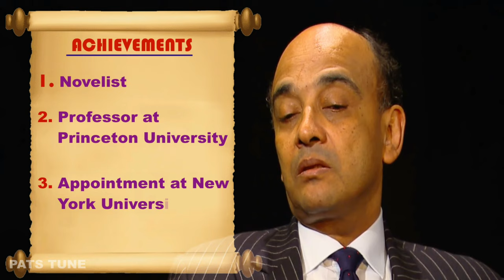Top 10 Richest & Most Famous Professors in Ghana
These professors are among the most prominent in their field, and information about each well-known professor is provided in this video. What these prominent professors of Ghana all have in common is that they're all respected professors. Discover some new professors that you aren't familiar with and their achievements.

Video Chapters
O:00 Introduction
0:48 Dr. Raphael Nyarkotey Obu
1:28 Prof. Kwamena Ahwoi
2:08 Prof. Kwame Anthony Appiah
3:12 Prof. George Hagan
3:36 Prof. Jane Nana Opoku-Agyeman
4:15 Prof. Albert Adu Boahen
4:49 Prof. Ama Ata Aidoo
6:04 Prof. Kwabena Frimpong Boateng
7:01 Prof. Aaron Mike Oquaye
8:02 President Evans John Atta Mills